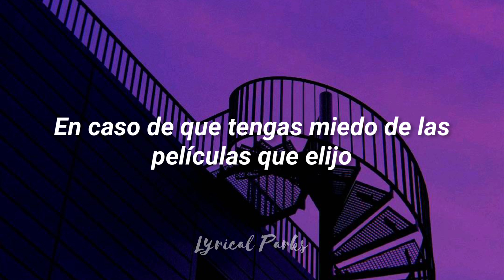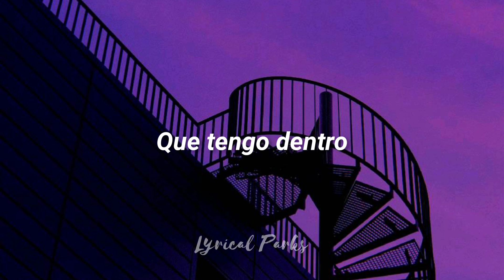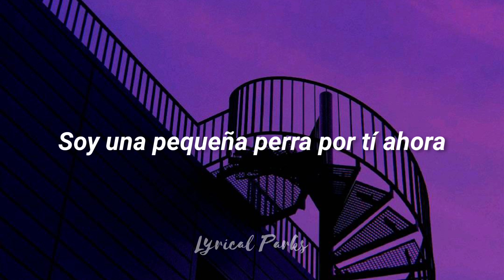Fruit Roll Ups • Waterparks - Español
¡Bienvenido/a/e! 🌈

Gracias por tomarte el tiempo de reproducir esta traducción . 💫

TAMBIÉN NOS PUEDES ENCONTRAR EN NUESTRA CUENTA DE INSTAGRAM DONDE PUBLICAMOS IMÁGENES Y MÁS TRADUCCIONES QUE SOLO ESTÁN DISPONIBLES ALLÁ. (LINK AQUÍ ↓)

Tags. (Ignorar) 🍊